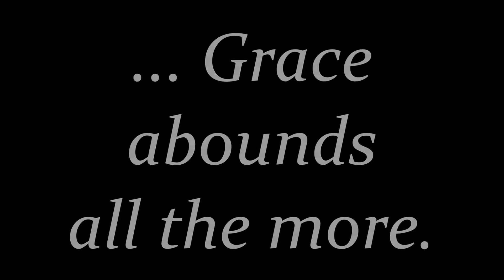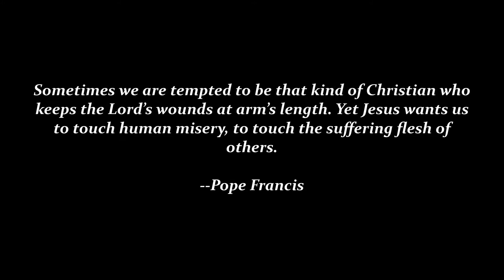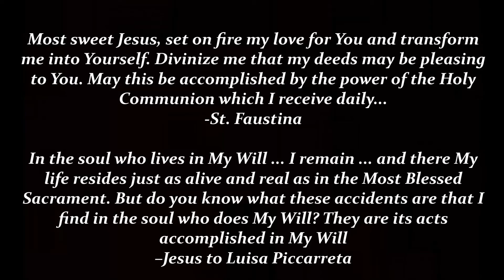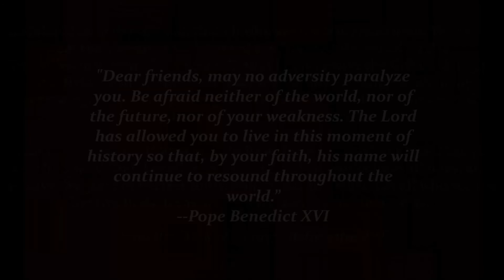The Ministry of The Divine Will Missionaries of Mercy